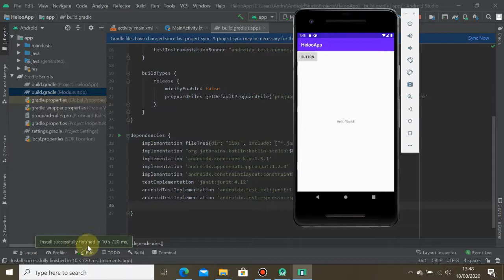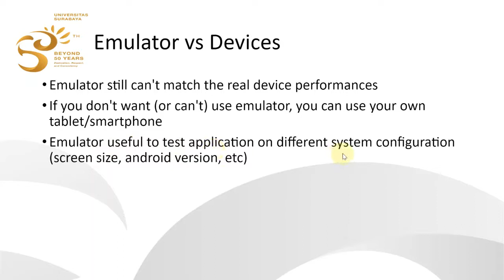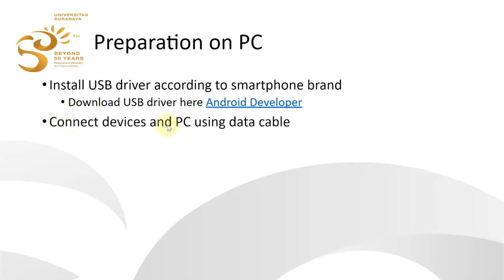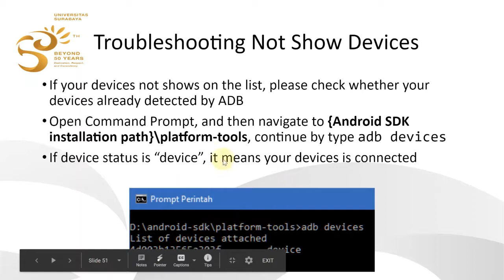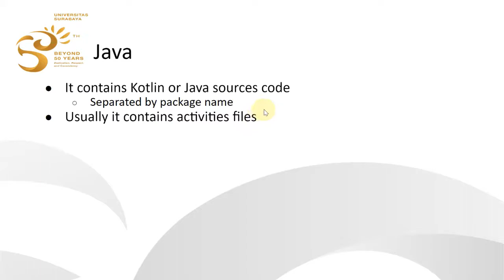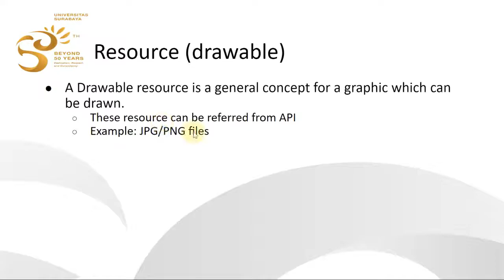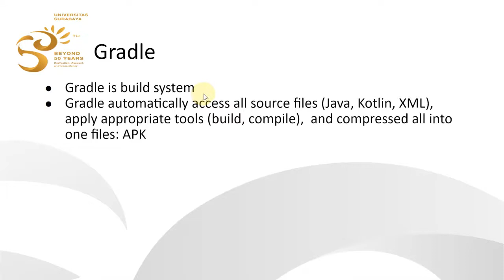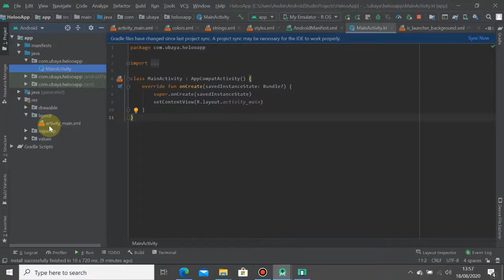MAP 02 - Project Structure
Week 02 - Android Studio Project Structure
Mobile Application Programming

Informatics Engineering
Universitas Surabaya